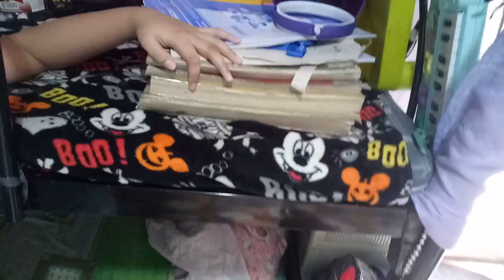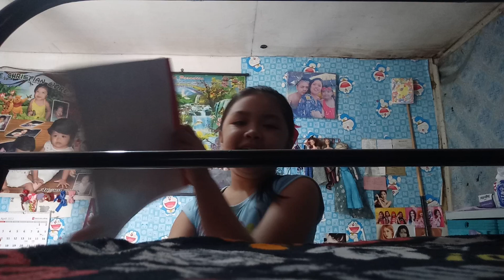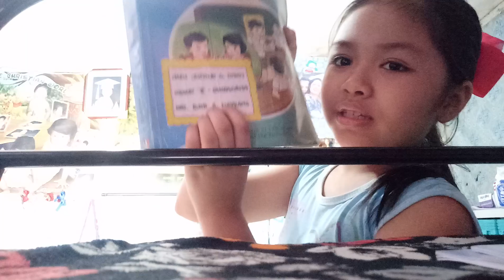NAMIMIS KO YUNG BIKE KO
Home Quarantine again
PLease Stay at Home
Keepsafe